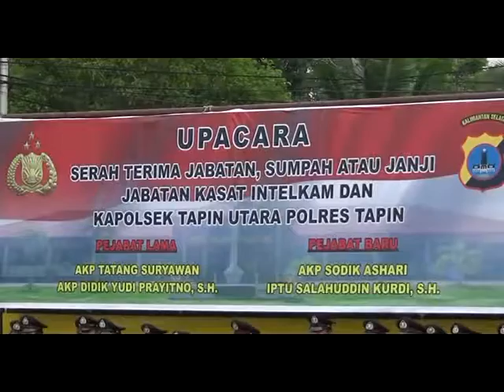UPACARA SERTIJAB KASAT INTEL DAN KAPOLSEK TAPUT